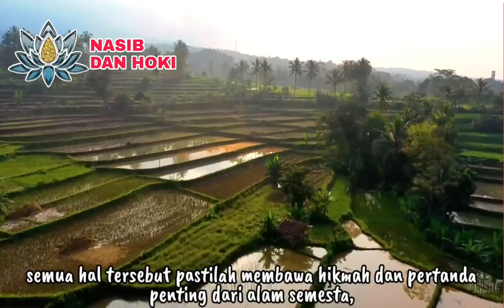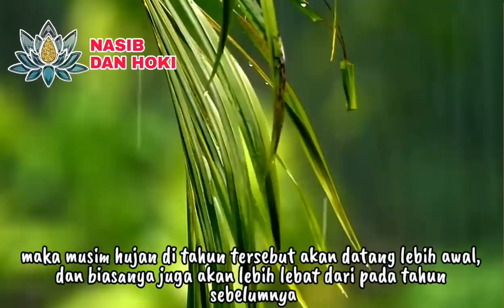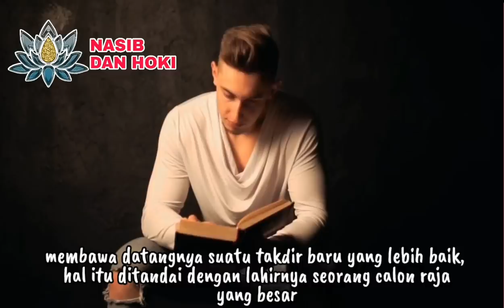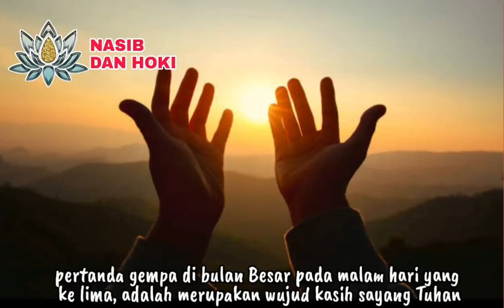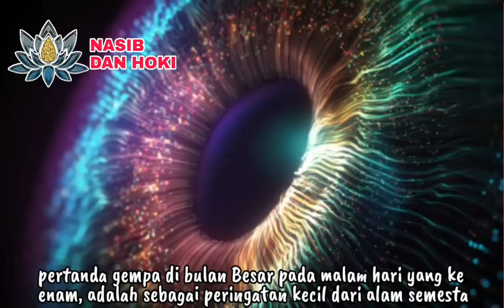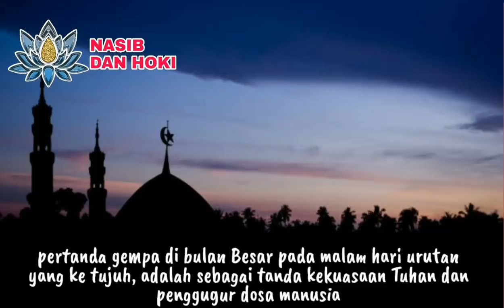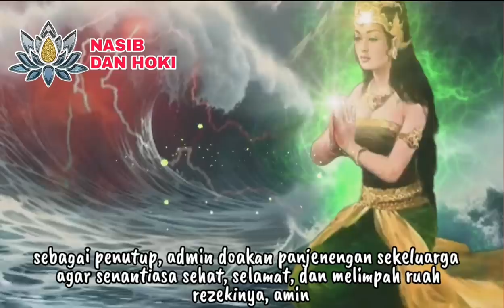NGGUNCANG ROGO!!!_7 PERTANDA GEMPA JOGJA 30 JUNI 2023 MENURUT KITAB PRIMBON JAWA DAN SPIRITUAL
pertanda gempa
gempa jogja 30 juni 2023
gempa bantul 30 juni 2023
pertanda gempa bumi hari ini
pertanda apa gempa bumi hari ini
pertanda gempa menurut islam
gempa bantul yogyakarta
gempa jogja
gempa jogja hari ini
gempa yogyakarta
gempa jogja terbaru
gempa jogja malam ini
gempa yogyakarta baru saja
gempa jogja hari ini 2023
gempa bantul
gempa bantul baru saja
gempa bantul hari ini 30 juni 2023
gempa bantul jogja
primbon jawa lengkap